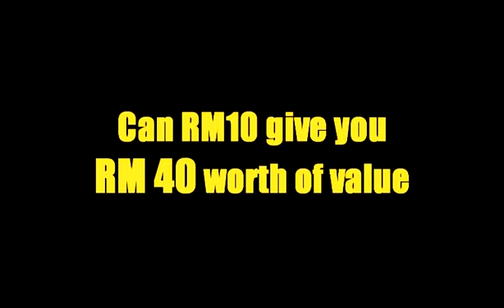Virtigo Studio | DiGi Prepaid Smart Plan PC Video Montage 2012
This is the Video Montage used during the Press Con of the DiGi Prepaid Smart Plan in 2012. Virtigo Studio is a premier photography studio specializing in state of the art studio photography & videography, on-site captures, digital imaging & more.